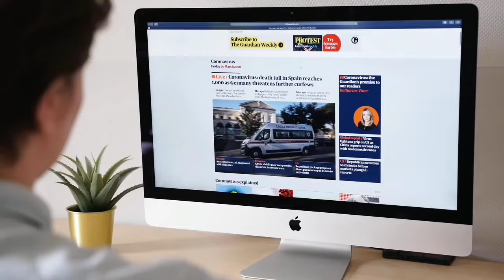Bhairathi Ranagal (2024) Official Trailer Update | Shiva Rajkumar, Rahul Bose & Shabeer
BHAIRATHI RANAGAL 2024 SERIES UPDATE/NEWS/RELEASE DATE/OTT✓

Director

STAR CAST :- shivarajkumar , rahulbose &